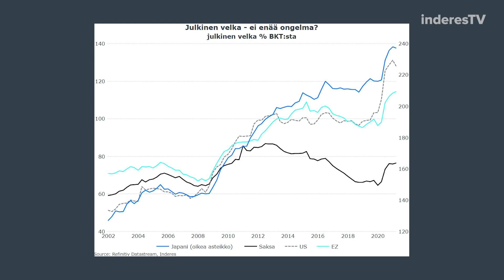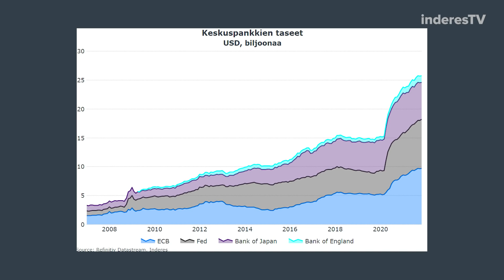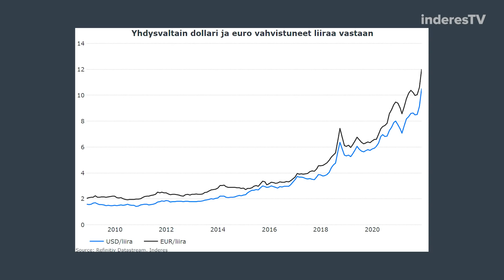MMT – nykyajan rahasampo? | Talouden jäljillä jakso 3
Moderni rahateoria (MMT) haastaa taloustieteen valtateorioita. Mistä kiistellyssä talousteoriassa on kyse? Talouden jäljillä jossittelee.

-Videon aiheet-
00:00 Aloitus
00:27 MMT
02:41 Mitä MMT on?
05:05 Onko MMT nykyajan rahasampo?
12:07 Ongelmat
15:13 Vaikutukset yrityskulttuuriin
18:08 Miten sijoittajan tulisi suhtautua tähän?
22:24 Mitä reittiä MMT:hen?